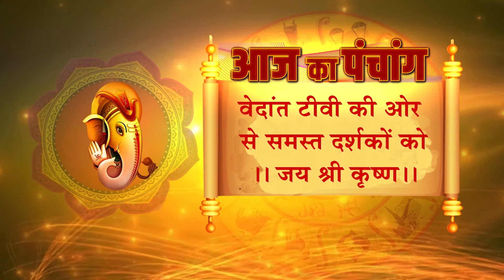Aaj Ka Panchang - 20 July 2020 | आज का पंचांग | शुभ मुहूर्त, राहुकाल | Monday Panchang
Vedant TV channel is the Hindi spiritual channel. We have different kinds of new programs like temple darshan, Shastratha, Gurukul Dharshan and different types of others which will help to live a joyful life.